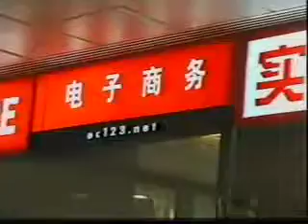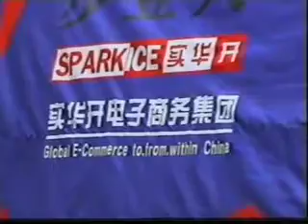Sparkice Shanghai iCafe Opening part 1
Sparkice Shanghai iCafe Opening in 2000. Part of the dot.com bubble - and a subsequent fiasco... We beat Starbucks on the block in Shanghai